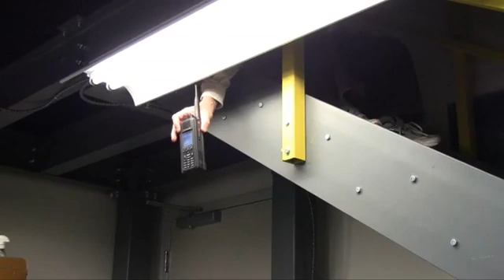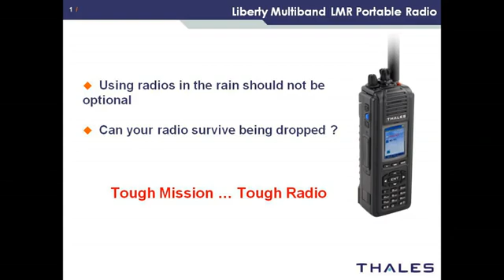Thales Liberty Multiband Radio Torture Test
Do you need Software/Firmware for your Liberty radio?